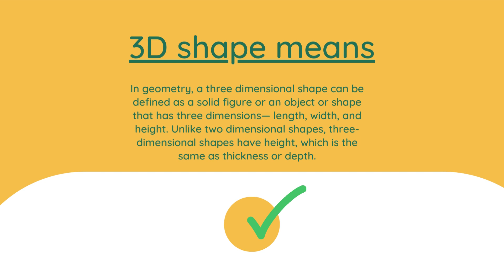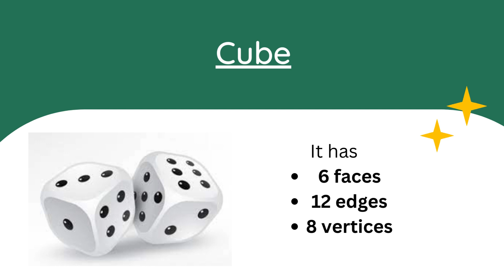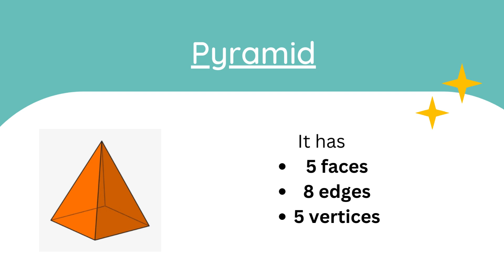"Exploring 3D Shapes: A Journey into Dimensional Wonders" | oN traiNer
The three important properties of 3d shapes are faces, edges, and vertices. The face is called the flat surface of the solid, the edge is called the line segment where two faces meet, and the vertex is the point where two edges meet.